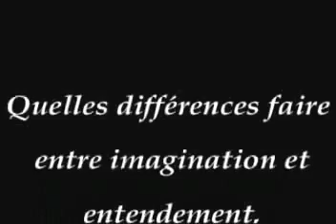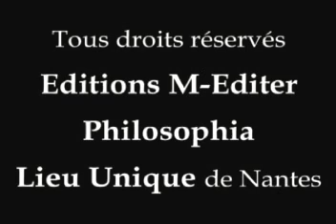DESCARTES - Quelles différences faire entre imagination et entendement ?, Denis Moreau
Présentation : On mettra ici au jour, lors d'exercices, deux capacités de l'esprit, deux façons de se rapporter mentalement à un objet : l'entendement et l'imagination. Chacune de ces capacités ne possède-t-elle pas un « domaine de compétence », au sens où elle est opératoire pour penser convenablement certains secteurs ou éléments de la réalité, et ne l'est pas pour d'autres ? Ainsi, l'imagination apparaîtra comme une faculté très appropriée pour penser les objets matériels peu complexes.
Extrait d'une conférence donnée lors des Rencontres de Sophie à Nantes en mars 2008 qui avaient pour thème "Image" et publiée aux Éditions M-Éditer. Page Facebook dédiée

What are the differences between imagination and understanding? (Descartes), Denis MOREAU

Presentation: Two capacities of the mind, two ways of mentally relating to an object: understanding and imagination, will be revealed here during exercises. Does not each of these capacities have a "domain of competence", in the sense that it is operative to properly think about certain sectors or elements of reality, and is not so for others? Thus, imagination will appear as a very appropriate faculty for thinking about uncomplicated material objects.
Excerpt from a lecture given at the Rencontres de Sophie in Nantes in March 2008 on the theme "Image" and published by Éditions M-Éditer.